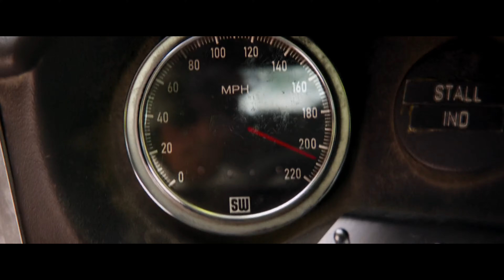Ford vs Ferrari - 'It's a perfect lap'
Drama/Sport
IMDB - 8.1

The movie is based on a true story wherein the visionary American car designer Carroll Shelby (Matt Damon) and fearless British-born driver Ken Miles (Christian Bale) together build a revolutionary race car for Ford Motor Company to take on the dominant Ferraris at the Le Mans in 1966.